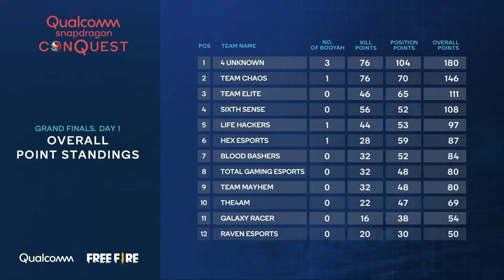GRAND FINALS HIGHLIGHTS | CONQUEST: FREE FIRE OPEN | DAY 1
Survivors, did you miss out on catching some epic Free Fire action from our Grand Finals - Day 1?

Re-live those breath-taking moments through this highlights video 🎥🔥